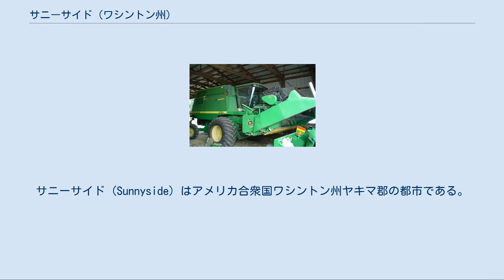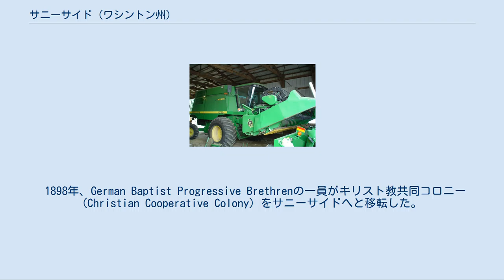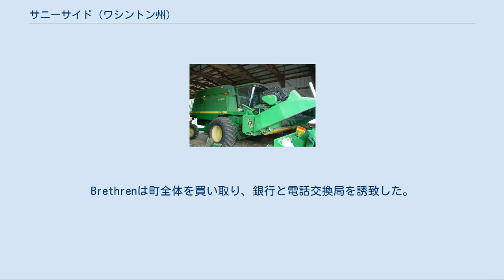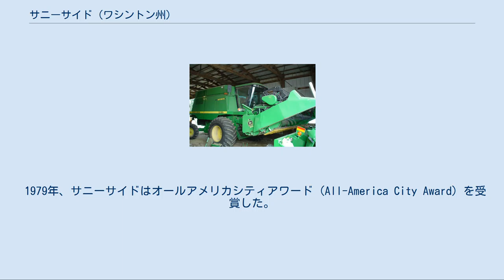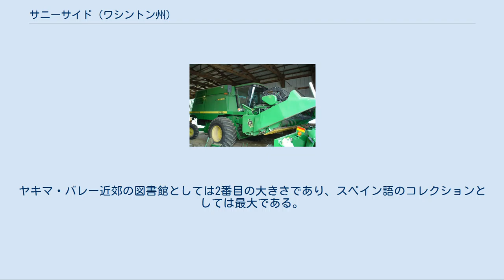サニーサイド (ワシントン州)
ヤキマ郡_(ワシントン州)
サニーサイド (Sunnyside) はアメリカ合衆国ワシントン州ヤキマ郡の都市である。
2000年国勢調査によると、人口は13,905人である。
 北緯46度19分15秒、西経120度0分44秒 (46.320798, -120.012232))に位置している。
このすべてが陸地である。
 2000年の国勢調査では、人口13,905人、3,827世帯、3,000家族が生活している。
264.6/km2 (685.0/mi2) の平均的な密度に4,070軒の住宅が建っている。
この都市の人種的な構成は白人42.61%、アフリカン・アメリカン0.40%、ネイティブ・アメリカン0.63%、アジア0.69%、太平洋諸島系0.09%、その他の人種52.58%、混血3.01%である。
 18歳未満の未成年が38.1%、18歳以上24歳以下が11.7%、25歳以上44歳以下が26.6%、45歳以上64歳以下が14.0%、65歳以上が9.6%、平均年齢は25歳である。
18歳以上の女性100人に対して男性は94.7人である。
 1893年、ウォルター・グレンジャー (Walter K. Granger) によって開拓され、商人のクライン (W. H. Cline) により"Sunnyside"と名付けられた。
グレンジャーはヤキマ川から引水するためにサニーサイド運河を建設するための資金調達をした。
しかし、1893年恐慌により、グレンジャーの債権者は運河の担保権を行使し、移住者は7家族にとどまった。
 1898年、German Baptist Progressive Brethrenの一員がキリスト教共同コロニー (Christian Cooperative Colony) をサニーサイドへと移転した。
Brethrenは町全体を買い取り、銀行と電話交換局を誘致した。
彼らは区画を販売する条件として、アルコール、ダンス、ギャンブルを禁止した。
このため、ワシントン州の古い地図には、この街に十字架やハロが描かれている。
 1902年9月16日、サニーサイドを自治体とする住民投票があり、42票だった。
州法では、自治体とするためには人口が300以上である必要があり、サニーサイドは人口314であったため、投票する権利があった。
最初の市長には、薬剤師のジェームズ・ヘンダーソン (James Henderson) が選出された。
 サニーサイドは、Brethrenの恩恵を受けサウスダコタ州からの移民が増え続けた。
後の1930年代には、ダストボウルから避難するためにサニーサイドへと移住した者もいた。
 1917年6月5日、市長ウィリアム・ブライト・クラウド (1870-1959) の指揮の下、砂利道を舗装する事業(62,629.45 USドルに及ぶ)を開始した。
 1979年、サニーサイドはオールアメリカシティアワード (All-America City Award) を受賞した。
 A 9410 John Deere Combine harvester typical of a parade entrant. 最初は1989年に開催され、「北西部最高のライトアップパレード」と呼ばれている。
毎年、12月上旬に開...